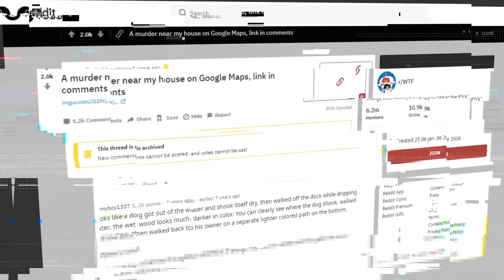गूगल मैप्स पर देखी जाने वाली सबसे अजीब चीज़ें पार्ट 2| Craziest Things Captured On Google Maps Part 2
जब गूगल में आपने यह ऑप्शन दिया कि हम घर बैठे बैठे सबसे सुंदर जगह को भी बिना मेहनत के देख सकते हैं तो फिर यह तो होना ही था कि गूगल मैप पर बहुत अजीब चीजें भी कैप्चरर होंगी|  आखिरकार है तो हम इंसान हैं जो कि दुनिया जहान की सबसे अजीब चीजें करते हैं और इसीलिए इन अजीब और अलग सी तस्वीरों को देखने में हमें मजा भी बहुत ज्यादा आता है|  तो चलिए जरा देखते हैं ऐसे ही कुछ तस्वीरों को|

Legal Stuff.